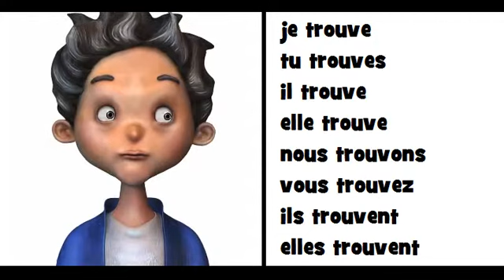Imparare il francese = Coniugazione = trouver